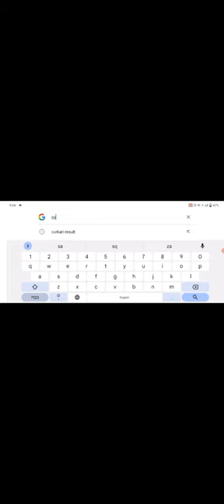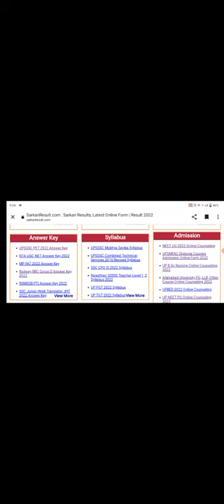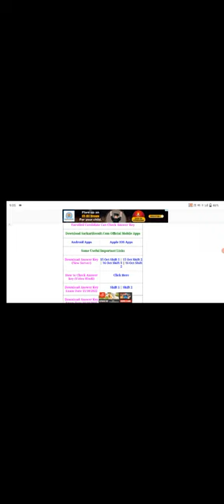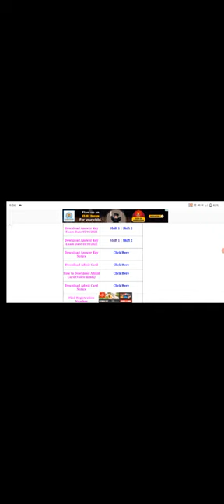UPSSSC PET Answer key 2022